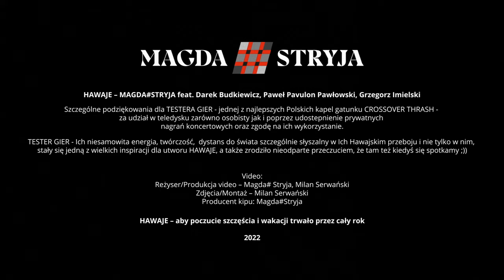HAWAJE - MAGDA#STRYJA feat. Darek Budkiewicz, Paweł Pavulon Pawłowski, Grzegorz Imielski (Off_2022)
Autor Tekstu: Magda#Stryja
Muzyka: Magda#Stryja, Darek Budkiewicz
Wokal: Magda#Stryja - nagrany w MaxFloStudio Katowice
Bass: Darek Budkiewicz - nagrany w Budkiewicz Studio
Gitara: Paweł Pavulon Pawłowski - nagrany w Budkiewicz Studio
Perkusja: Grzegorz Imielski - nagrana S-Tone Studio
Synth, Loop: Magda#Stryja, Kajtek Stryja
Realizacja nagrania, Mix i Mastering - Rafał Nowak S-Tone Studio
Nagranie wokalu - Dawid Twardowski dla MaxFloStudio
Produkcja Muzyczna - Magda#Stryja, Darek Budkiewicz, Kajtek Stryja
Reżyser/Produkcja video – Magda#Stryja, Milan Serwański
Zdjęcia/Montaż – Milan Serwański
Producent kipu: Magda#Stryja

HAWAJE - aby poczucie szczęścia, spokoju, szczerości oraz wakacji trwało przez cały rok :)
Szczególne i gorące podziękowania dla zespołu TESTER GIER, jednej z najlepszych Polskich kapel gatunku CROSSOVER THRASH za otwartość, za zaufanie, a przede wszystkim za udział w teledysku zarówno osobisty, jak i poprzez udostępnienie prywatnych nagrań koncertowych oraz zgodę na ich wykorzystanie.

TESTER GIER - Ich niesamowita energia, twórczość i dystans do świata, szczególnie słyszalne w Ich Hawajskim przeboju, były jedną z inspiracji dla utworu Hawaje.
Drugą inspiracją - poza osobistymi przeżyciami - była bajka Disney'a Vaiana: Skarb Oceanu.

TESTER GIER, tworzą:
Więcej info o TESTERZE GIER znajdziecie pod poniższymi linkami:
Tekst/Lyrics:
Tą piosenką chcę powiedzieć, że będzie nowy dzień
*With this song I want to say that it will be a brand new day*
I aby nigdy więcej nie smucić się
*And never to be sad again*
Aby było fajnie, aby było szczerze, aby było miło
*Let there be fun, honest and kindness*
Aby ten toksyczny klimat gdzieś wywaliło
*To get rid of this toxic climate at last*
Aby nigdy więcej już nie widzieć tych tanich scen
*To never see those cheap scenes again*
Aby nigdy więcej  już nie słyszeć tych Twoich ściem
*To never hear your bullshit again*

Polecimy na Hawaje, TESTERA GIER usłyszymy granie,
*We will fly to Hawaii, TESTERA GIER we will hear playing*
Bo Chłopaki dawno tam pojechały, Tak zrobili jak śpiewali
*Couse You Guys went there a long time ago, They did as they sang*
Na Samoa wpadniemy i Maui’ego znajdziemy
*We'll run into Samoa and find Maui*
A gdy Jego tam już spotkamy, You welcome Tobie zaśpiewamy
*And when we meet him there, we will sing You, You welcome*

Będziemy sobie leżeć na plaży,
*We will lie on the beach*
Czasem łapać fale, czasem się w słońcu smażyć
*Sometimes catch the waves, sometimes fry in the sun*
A gdy to się już nam znudzi
*And when we get bored of it*
Poszukamy Muzyków i innych fajnych Ludzi
*We will be looking for Musicians and other extraordinary people*
Którzy będą się bardzo cieszyli
*Who will be so happy that*
Że ze mną trochę czasu spędzili
*They spent some time with me*

I muzykę i muzykę  i muzykę i muzykę
*And music and music and music and music*
I muzykę zagrają, songakonga zagrają
*And they will play music, they will play songakonga*
Uuh

*Cause You Guys went there a long time ago, They did as they sang*
*We'll run into Samoa and find Mau*

Śpiewaj Chłopcze, śpiewaj Dziewczyno
*Sing boy, sing girl*
Choć ja wiem, że z oczu Tobie dzisiaj łzy płyną
Although I know that tears are flowing from your eyes today*
Ale ja Ci to bardzo obiecuję
*But I promise you with all my heart*
Jutro Cię słonko uraduje
*The sun will make you happy tomorrow*

!!! W pierwotnej wersji brzmiało Sorga Konga, ale to było na innej wyspie ...